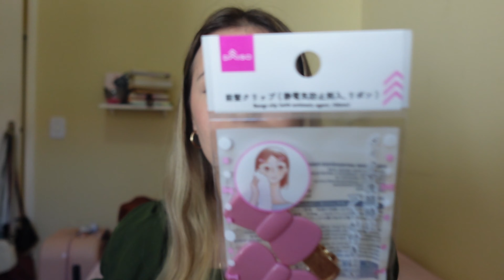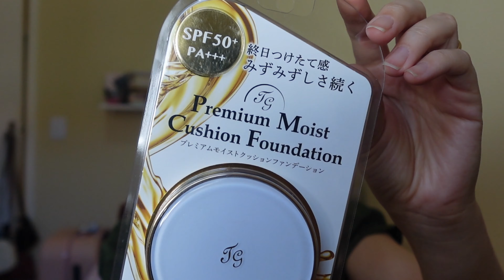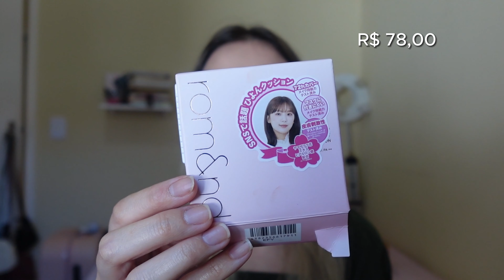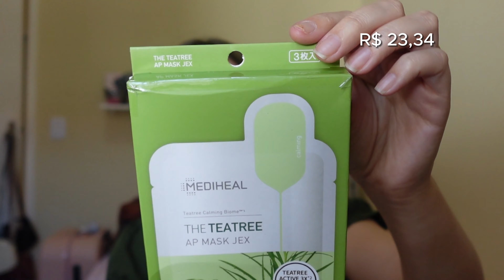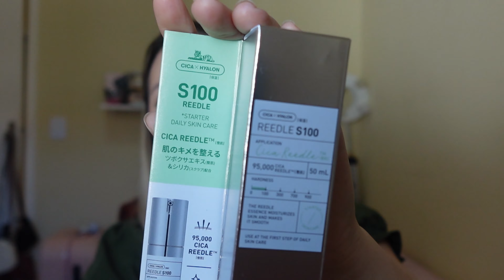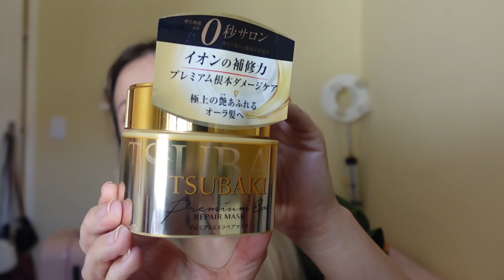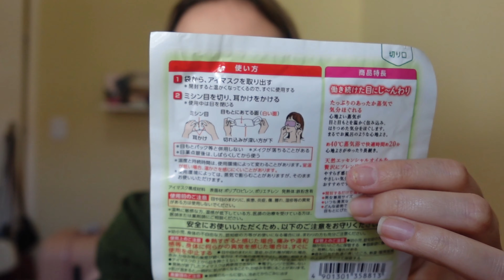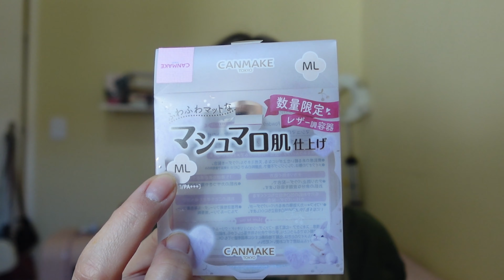COMPRAS QUE FIZ NO JAPÃO Maquiagem, Skincare e Beleza | por Denise Mulatieri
Olá amores, nesse primeiro vídeo eu mostro as compras que fiz no japão na parte de beleza e no próximo irei mostrar roupas e itens de papelaria aleatórios, espero que gostem.

🌸 SOBRE MIM:
Me chamo Denise Mulatieri, moro em Sorocaba-SP,  tenho 25 anos, sou cristã, casada, empresária, amo o universo feminino, maquiagem, skin care, estou no youtube desde 2015, tenho 1 gata e sou mãe da Lívia, uma japinha muito fofa. Nesse canal eu gosto de compartilhar um pouco da minha história, resenhas e dicas de beleza com vocês!

Gravo usando a Sony ZV-1F